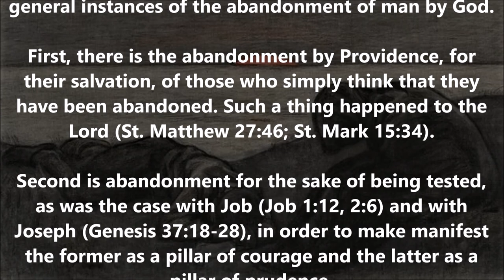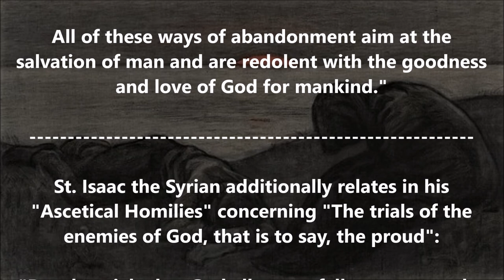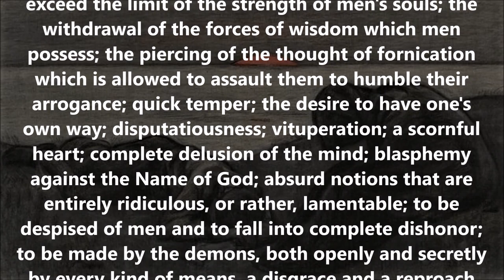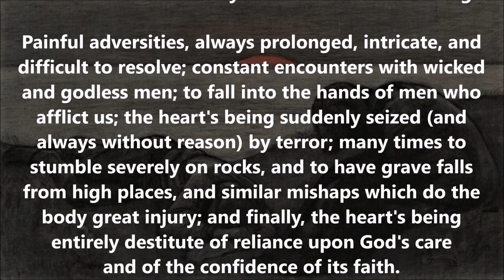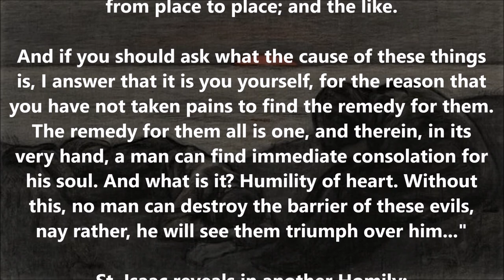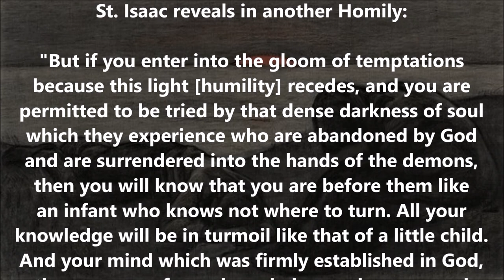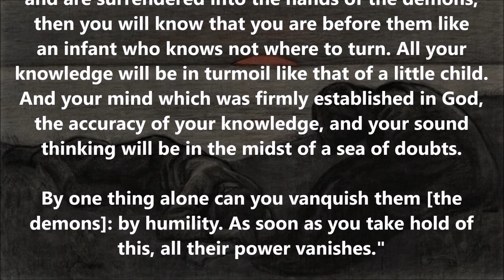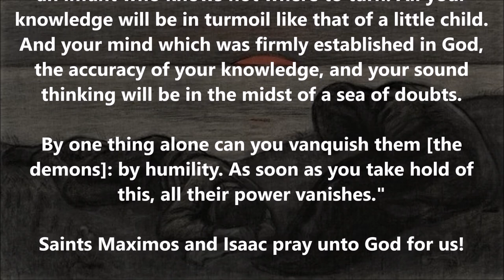When God abandons us! - Why? What are we to do?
(By St. Maximos the Confessor and St. Isaac the Syrian)